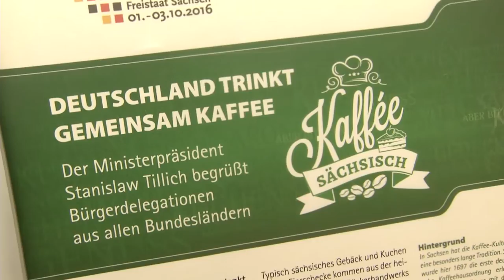Kaffeetafel für die Bürgerdelegation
Deutschland trinkt gemeinsam Kaffee - Sachsen Ministerpräsident Tillich sagt Danke an die vielen ehrenamtlichen Helfer in ganz Deutschland und genießt mit den Bürgerdelegationen aus allen Bundesländern einen gemeinsamen Kaffee im Zwinger.